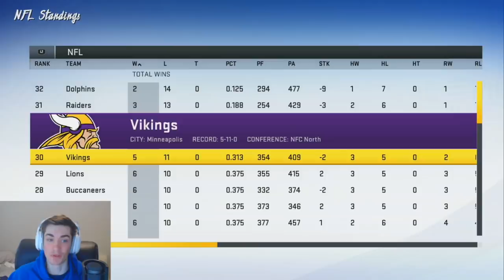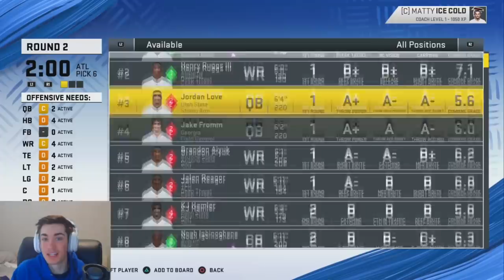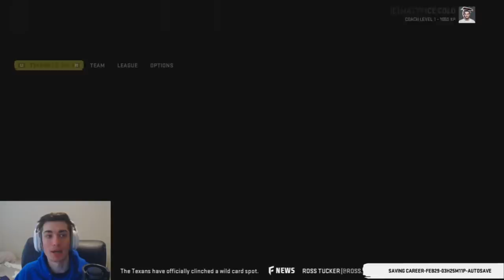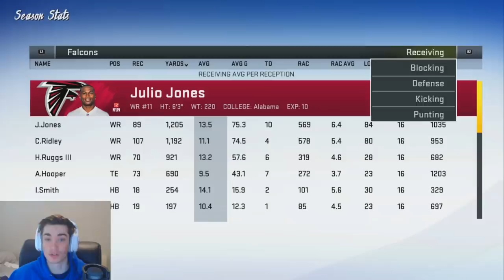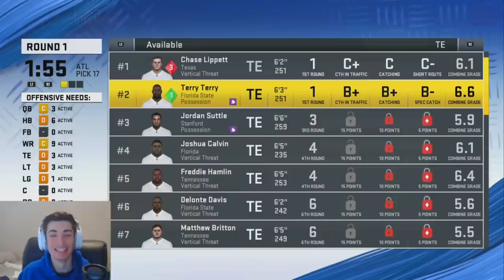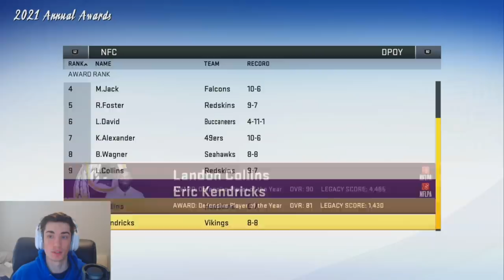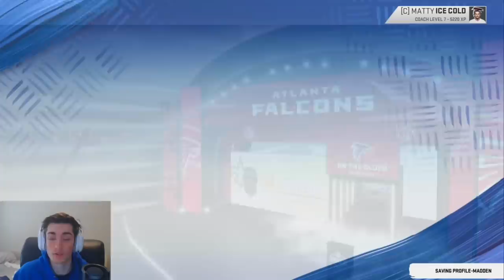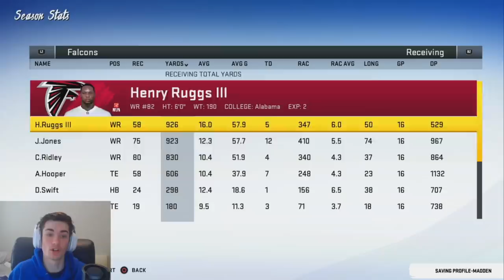Rebuilding the Atlanta Falcons | K'Lavon Chaisson and D'Andre Swift! Madden 20 Franchise